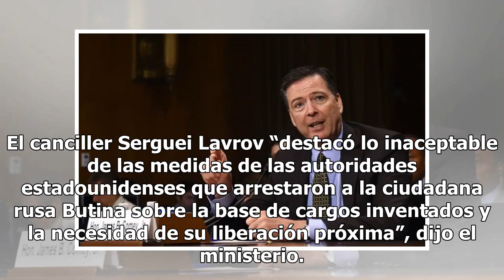Lavrov a Pompeo: arresto de agente rusa es “inaceptable”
MOSCÚ (AP) — El canciller ruso dijo al secretario de Estado norteamericano Mike Pompeo el sábado que el arresto de una ciudadana rusa en Washington bajo cargos de trabajar como agente encubierta era “inaceptable”.Los fiscales federales estadounidenses acusan a Maria Butina de tratar de infiltrarse e...